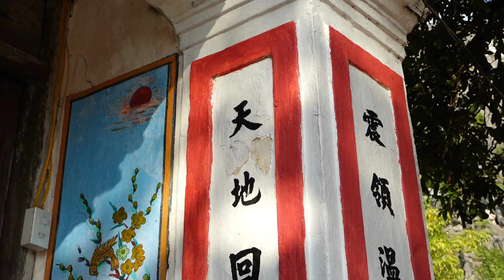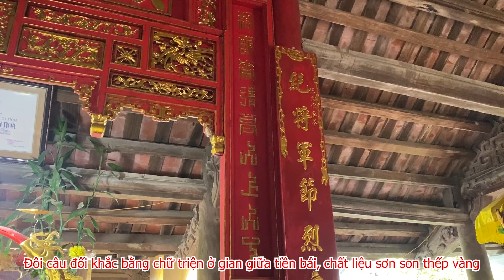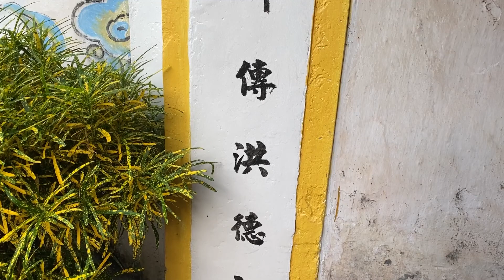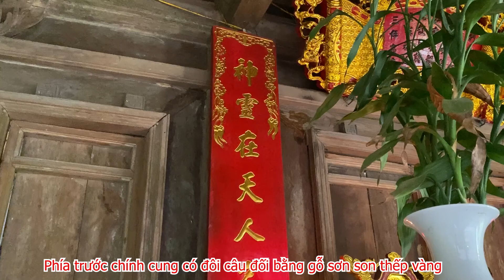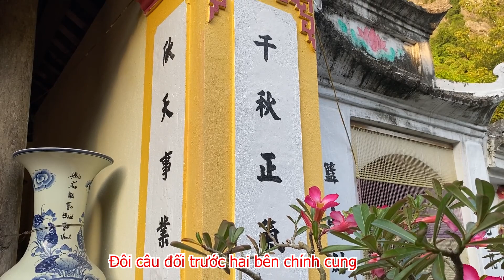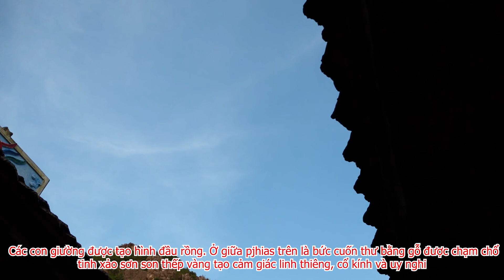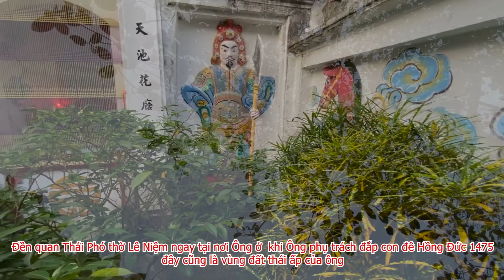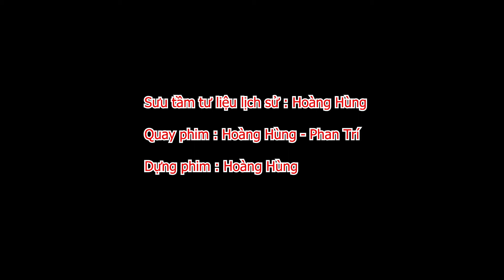Thăm Đền Quan Thái Phó Lê Niệm xã Yên Mạc huyện Yên Mô tỉnh Ninh Bình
HT CAMERA
Chuyên quay phim - chụp ảnh sự kiện, hội nghị, cưới hỏi, khai trương, dã ngoại ...
Địa Chỉ : Phố Bút - Yên Mạc - Yên Mô - Ninh Bình ( đối diện trường THPT Yên Mô B )